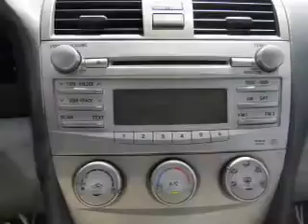2010 Toyota Camry - Norwalk CA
Year: 2010
Make: Toyota
Model: Camry
Trim: LE
Engine: 2.5 liter inline 4 cylinder 16 valve MPFI DOHC
Transmission:
Color: Black
Mileage: 20367
Address:
11404 E. Imperial Hwy